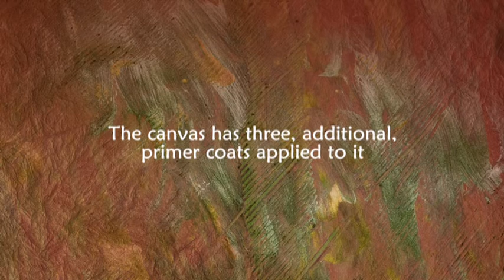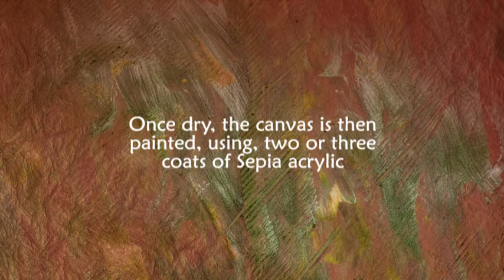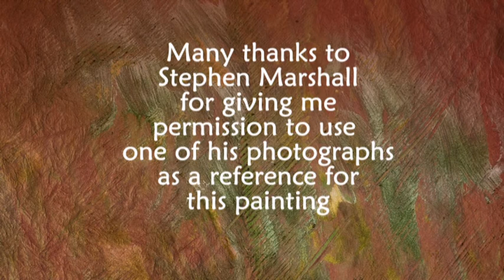Creating a painting of Tigger the Cat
A video slide show showing the various stages of creating a painting of "Tigger" the tabby cat. (July 2017)